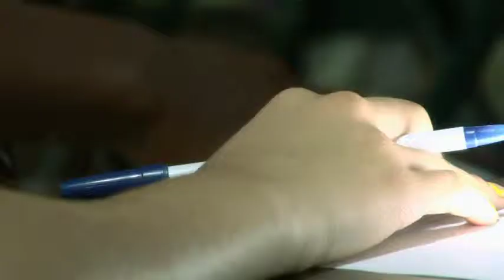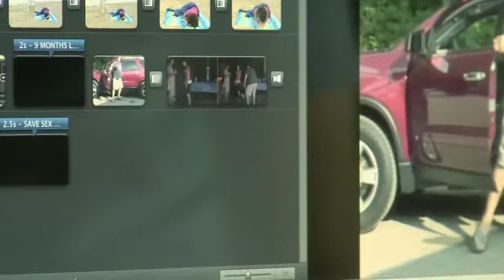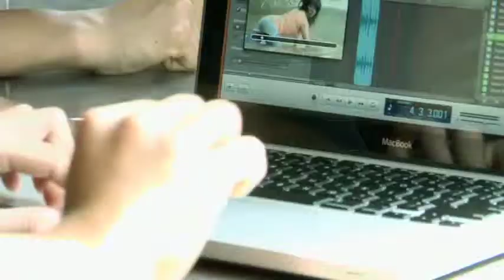Film Camp Overview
This past July The RIDGE Project took about 70 youth to Pokagon State Park in Angola, IN for a week-long Film Camp. Six teams had five days to make one thirty second Public Service Announcement promoting abstinence and the avoidance of risky behaviors. At the end of the week, there was a festival to not only determine the winners, but to determine which Public Service Announcement would get aired on national television! This year we decided to air both the winner and the runner-up. You can watch for the PSA's on a number of national TV stations, Along with the PSA, the youth were able to participate in various character-building workshops and other fun camp activities. We are excited and looking forward to next year's Film Camp!